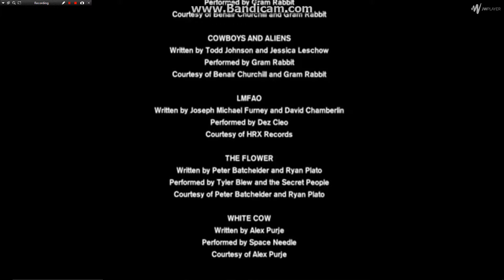20th century fox (Fright night 2: new blood)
At the end of the "Fright night 2: New Blood"